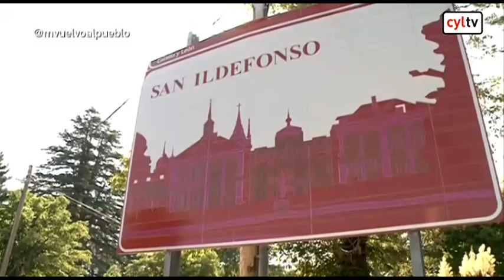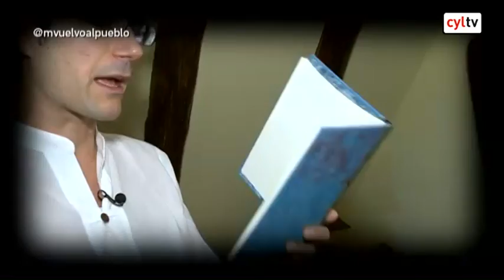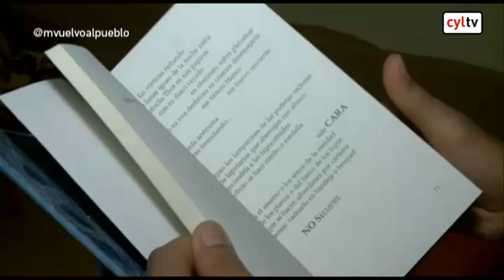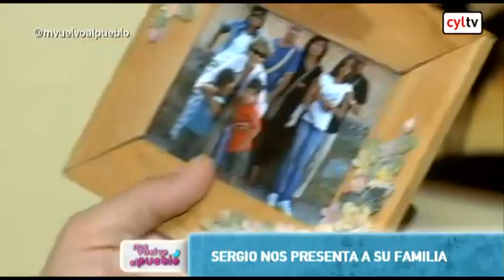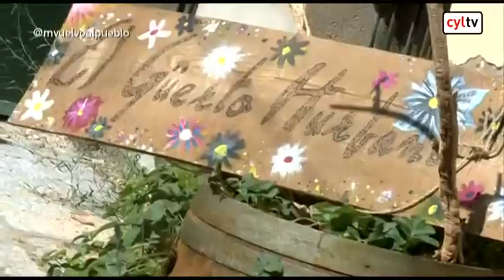Me vuelvo al pueblo - Pedrosillo del Rey, Valladolid y La Granja, Segovia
Me vuelvo al pueblo (21/10/2013). Ramón y Esther dejaron el Pais Vasco donde tenían un trabajo estable para volver a Pedrosillo del Rey, un pueblo de la provincia de Valladolid. En este municipio han abierto un bar. Sergio Artero es actor y empresario y después de 10 años en Madrid, decidió irse a vivir a la Granja de San Ildefonso en Segovia. Aquí ha montado una empresa de teatro.